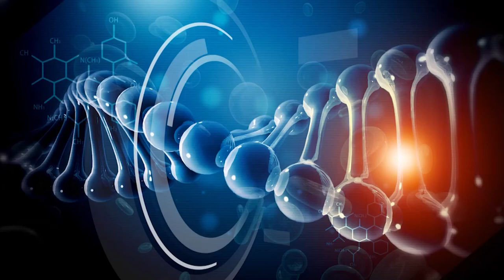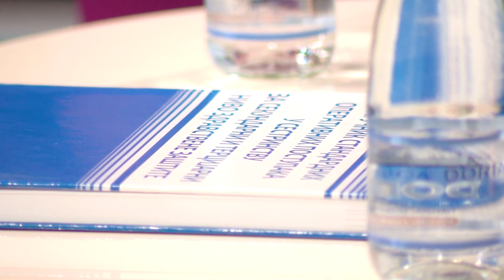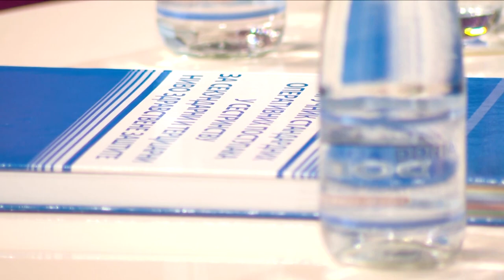TV ORDINACIJA - Mirjana Janković i Ranko Palačković- 5.10.2022.